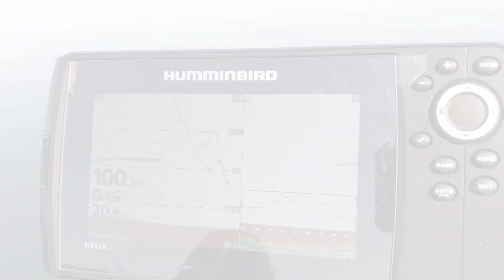Fish Aggressively Chase My Hook in 100ft of Water!